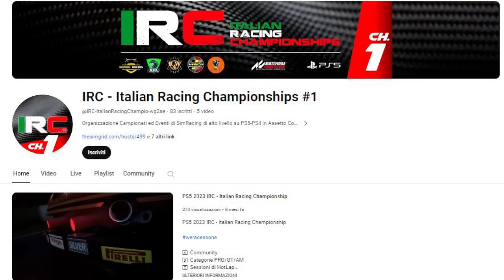SI DIMETTE ED ADESSO... - STROLL ECCO PERCHE' NON E' PIU' COSI' SICURO IN F1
🏁 RACING TIME #09-2024 (Puntata #875) TG GIORNO (si fa pr dire)
(RT#09)

***Credits Photo: F1 (X), Ferrari (X), Fia (X), Haas (X), Fabrega (X), Red Bull (X), F Diretta (X) nicolas carpentiers (X), Williams, Noda, Colapinto e Sauber (Ig), Dakar (X) Palou, Rodin Car e proprie